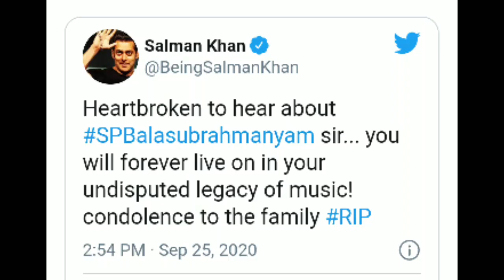एस.पी. बालासुब्रमण्यम जी के निधन पर राजनेताओं और फिल्म जगत के दिग्गज हस्तियों ने शोक व्यक्त करते..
sp balasubramahnyam is no more

एस.पी. बालासुब्रमण्यम जी के निधन पर राजनेताओं और फिल्म जगत के दिग्गज हस्तियों ने शोक व्यक्त करते हुए क्या कहा इस वीडियो में जाने

sp balasubramahnyam passes away

sp balasubrahmanyam ji ke nidhan par rajnetao aur film jagat ke digaz hastiyon ne shok vyakt karte hua kya kahan is video mein jane

1 salman khan

2 rajnikanth

3 pm narendra modi etc.